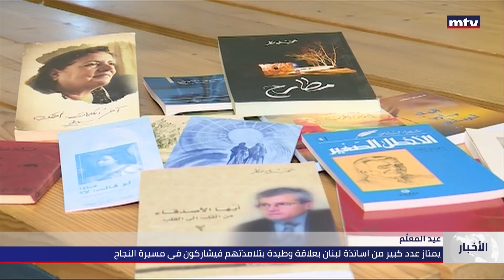عيد المعلم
تحية خاصّة من الـ"أم.تي.في"  الى المعلّم في عيده